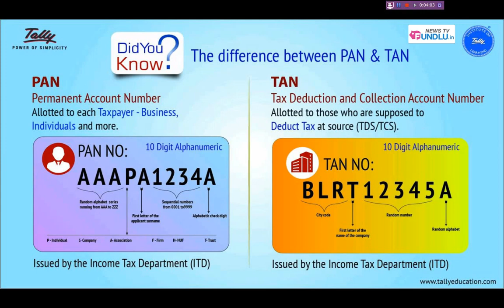Difference Between Pan and Tan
1. Fundlu Forex Free Signals Group Join
4. Forex Trading Tamil Playlist | Learn 100+ Full Forex Videos

I. Best Free Forex Brokers Account Opening Links:
1.
2.
3. Fxchoice joining link : shorturl.at/GPS39
5. FTMO Register and try a trial demo trade

*Note: This is just for education purpose only, we are not dealing or connected with any of the brokers above. Your investment and your trades and risk are 100% involved by you.

Risk Warning:
Forex Trading and any trading is 100% financial risk involved, trading without stop loss is 100% pure risk, there is chances to total loss. We are uploading forex related videos for only educational purpose, we are not responsible for any loss or profit made by everyone. Keep stop loss and follow money management, trade safe.